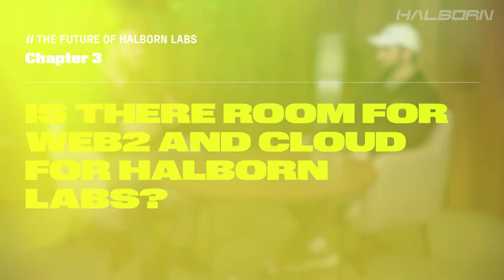The Future Of: Halborn Labs | Episode 2 | Limited Series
In the first episode of "The Future Of" series, Nahamsec (aka Ben Sadeghipour) and Everett Carney - VP of Halborn Labs, discusses the future of Halborn Labs.

0:52 What is Halborn Labs?
1:38 What is the ultimate goal with Halborn Labs?
2:28 Is there room for Web2 and cloud for Halborn Labs?
4:11 How will Halborn Labs leverage AI in the future?
5:28 What will 2023 hold for Halborn Labs?